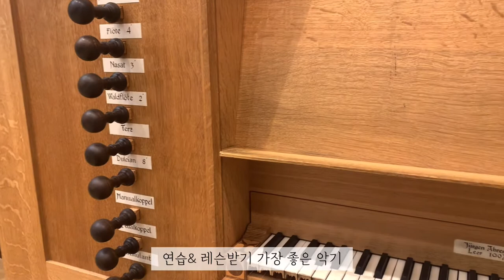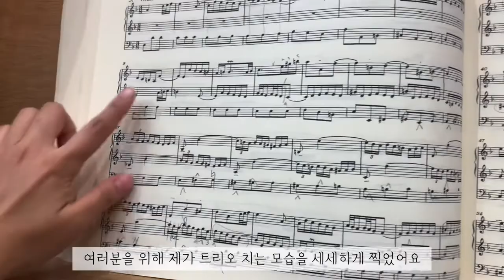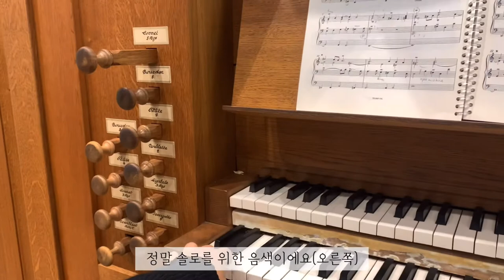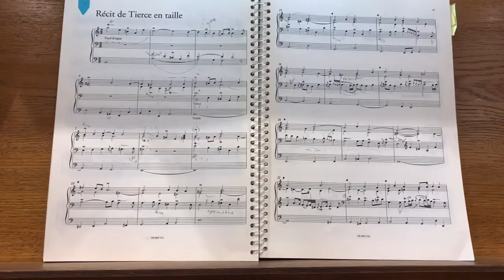[독일 vlog] 내가 다니는 독일 음대 오르간 연습실 구경하기✨ 우리학교는 다 파이프오르간이에요!!🤭👍🏻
여러분~🙆🏻‍♀️💖
 오래 기다리셨죠?ㅠㅠ

오늘은 제가 다니는 음대 오르간 연습실 소개영상을 들고왔어요~

오르간과 학생에게 파이프오르간이 얼마나 중요한지😉

영상 찍는 내내 행복했어요🌼☺️